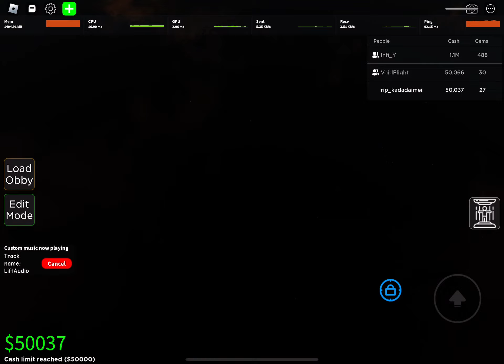just messing around with infi in mirai heights :)